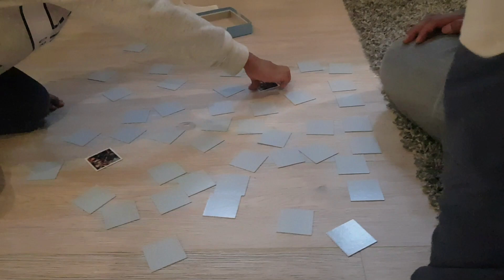Kantahan at Sayawan sa araw ng Pasko namen dito sa Germany: Vlog#26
Sa sobrang busy ngayon ko lang na edit at upload ng Christmas day namen dito sa Germany.. New year na.. ahaha 😂😂